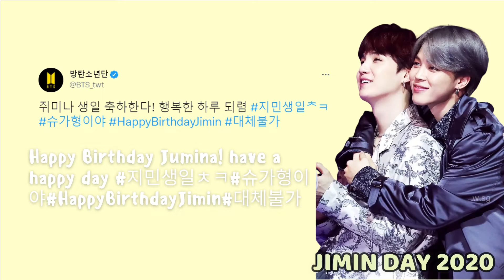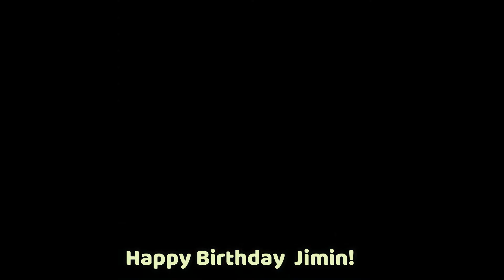Jimin Birthday Celebrations 2013-2020 [Happy Jimin Day!]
Happy Birthday Park Jimin! our Chimchim.